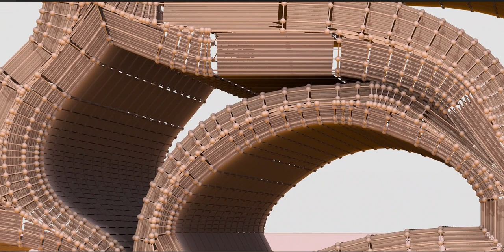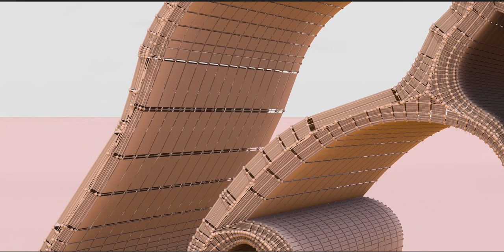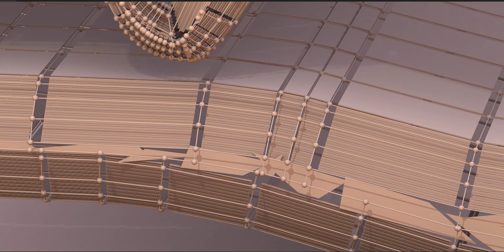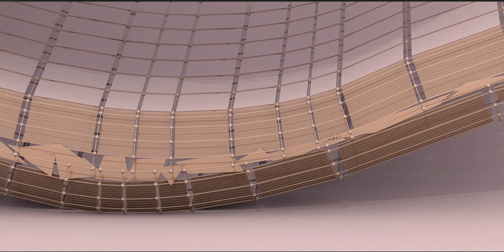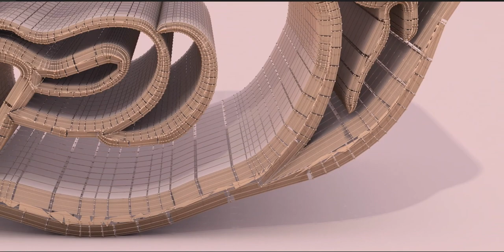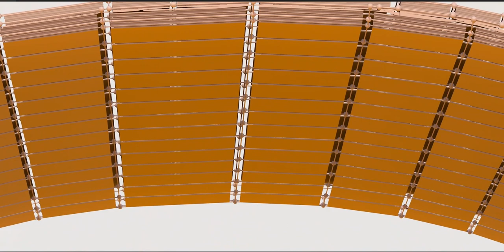The Maya civilization existed from antiquity to the early modern period.